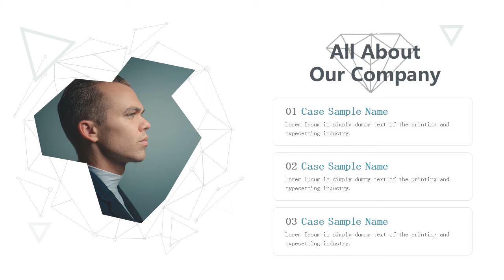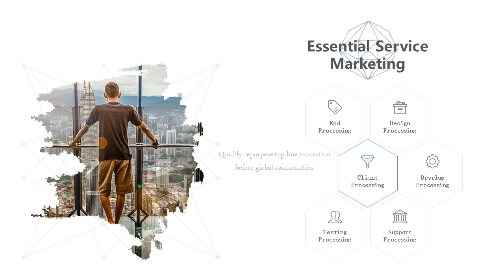How to get a Clean neutral geometric PowerPoint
This presentation template has a clean and neutral design that can be adapted to any content and meets various market segments. The graphic elements are very simple and fast to edit, as well as visually appealing. This template is ideal to present contents in a rapid, objective and efficient way. The slides are modular this means it is possible to add slides or delete according to your needs.